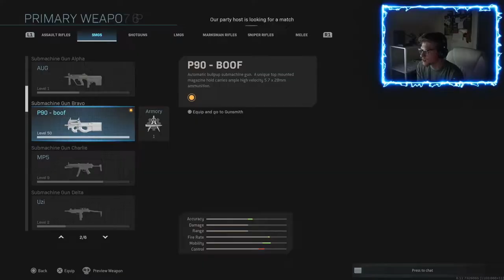THIS IS FEED CITY!!!! (Call of duty:Modern Warfare)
Also if you have any suggestions on what I should play please let me know!